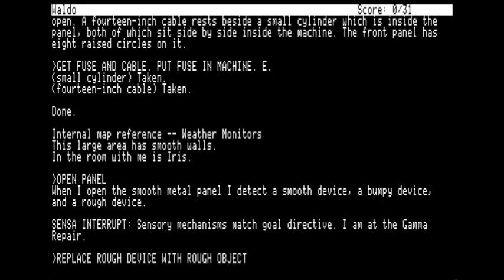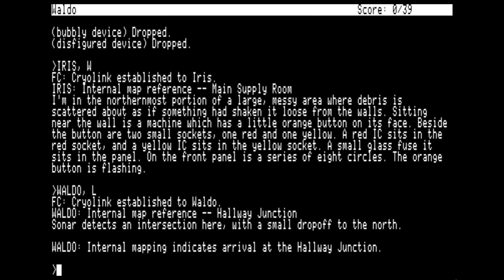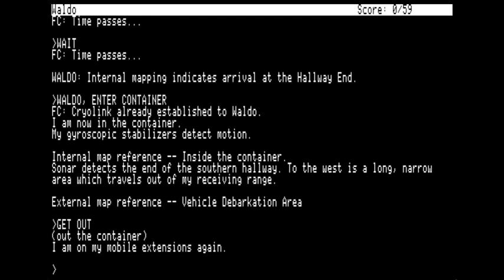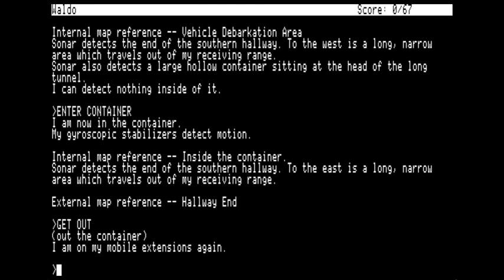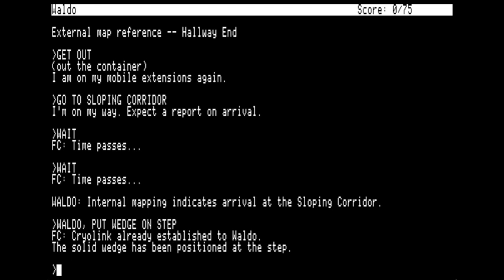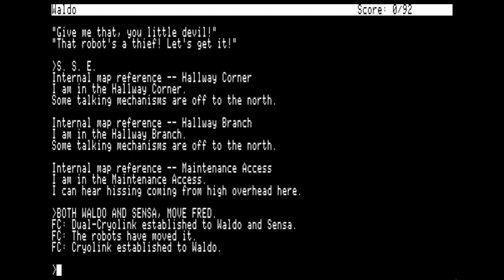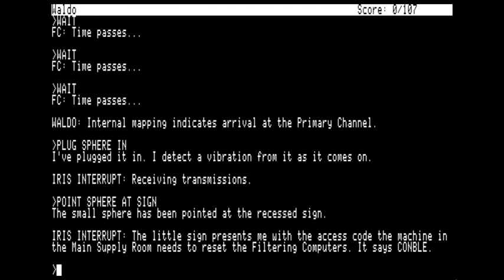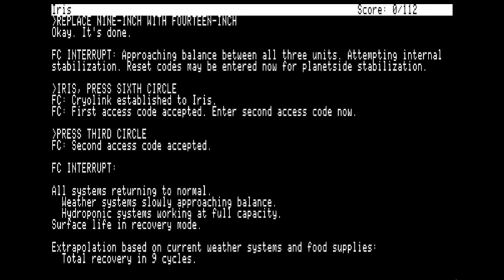Suspended advanced mode walkthrough (Apple II - Infocom)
"They said you would sleep for half a millennium - not an unreasonable length of time, considering you'd be in limited cryogenic suspension. Your body would rest frozen at the planet's nerve center, an underground complex 20 miles beneath the surface. Your brain, they told you, would be wired to a network of computers; your mind would continue to operate at a minimal level, overseeing maintenance of surface-side equilibrium. And you would not awake, so they promised, until your 500 years had elapsed --- barring, of course, the most dire emergency. Then, and only then, you would be awakened to save your planet by strategically manipulating six robots, each of whom perceives the world differently. But such a catastrophe, you have been assured, could not possibly occur."

Suspended was a text adventure game published by Infocom in 1983 for the Apple ][. Hope you enjoy the walkthrough!